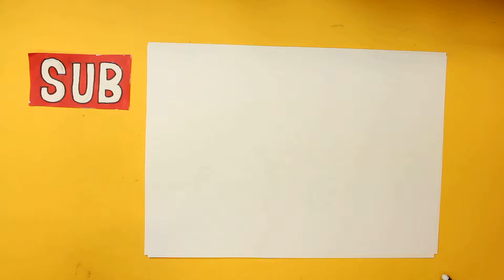HOW TO DRAW A CHRISTMAS BALL CUTE, Easy step by step drawing lessons for kids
How to draw a Christmas ball is the point of this video. Draw a Christmas ball it isn’t hard an now I’ll teach you.

In 365 Sketches I’ll teach you step by step drawing lessons for kids and anyone that would like learn it. I’ll teach you how to draw animals, cartoons and easy things for kids and beginners. Every character that you imagine I’ll draw four you.